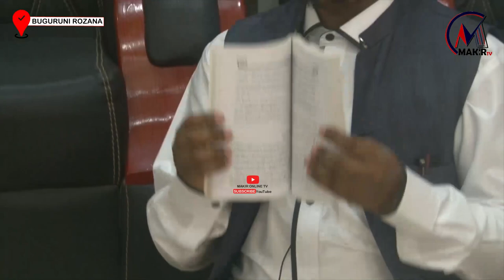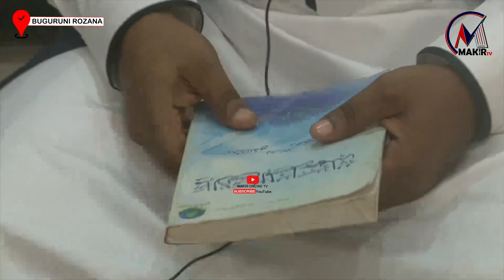UKISOMA DUA HII UTAJIBIWA DUA YAKO KWA WEPESI ZAID, SWALATUL ISTIGHARA